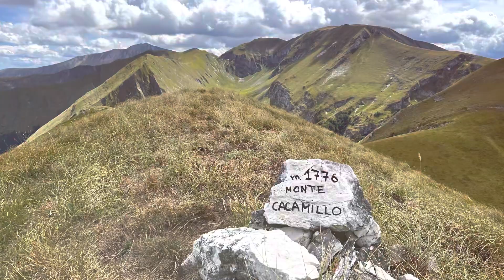Monte Cacamillo e Pietralata dalla Valle del Rio Sacro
Salita alla cima del Monte Cacamillo e del Monte Pietralata con partenza dal fondo della Valle del Rio Sacro, per il vecchio sentiero della strada della Rosa. Ritorno sullo stesso percorso, con deviazione alla ricerca della Fonte Cereseto, una delle storiche fonti usate un tempo dai pastori dei Monti Sibillini e oggi scomparse nella vegetazione.